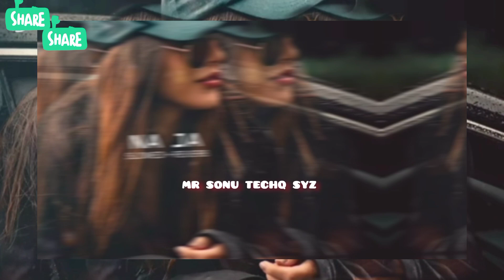NA JA+ (SLOW and Reverb) SONG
Music